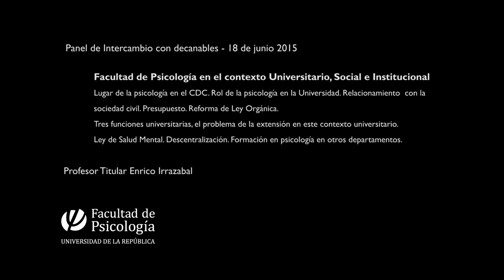Enrico Irrazábal - Eje: Facultad de Psicología en el Contexto Universitario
panel intercambio decanables 2015